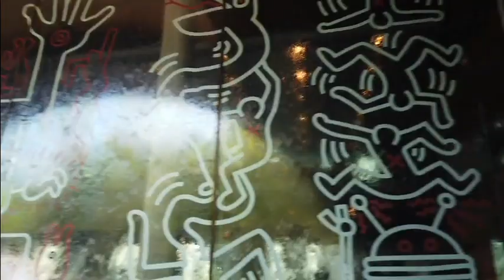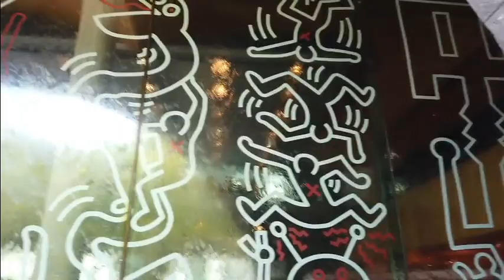Keith Haring & Jean Michel Basquiat - Crossing Lines preview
Video coverage of the media preview for Crossing Lines, a major exhibition featuring the work of Keith Haring and Jean Michel Basquiat, at the National Gallery of Victoria until 13 April, 2020.